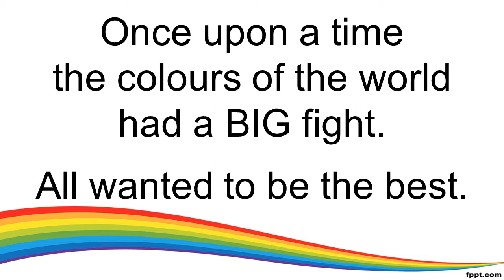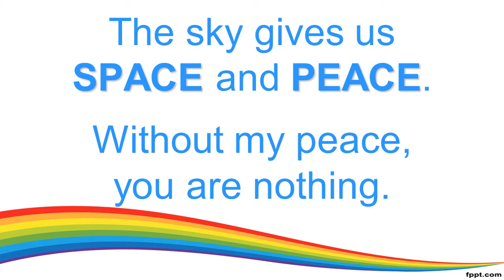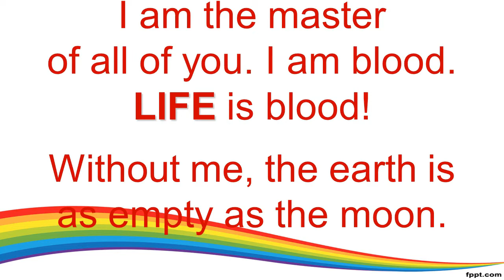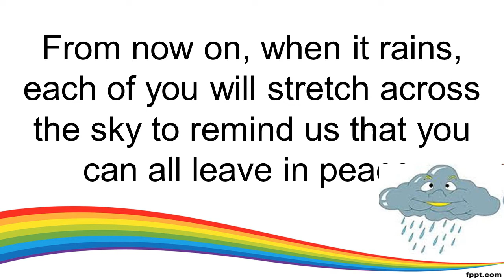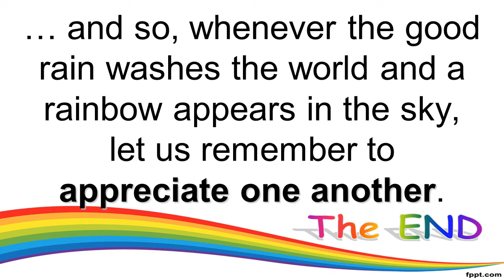Colours Story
Hai adik-adik  semua, selamat berjumpa kembali dalam pelajaran Bahasa Inggris. Pada kesempatan ini kita akan membahas cerita tentang warna  (colours) dangan benda-bendanya. Berikut Videonya, selamat belajar!